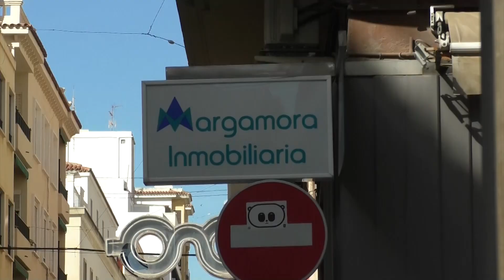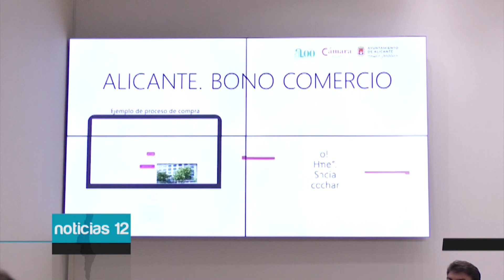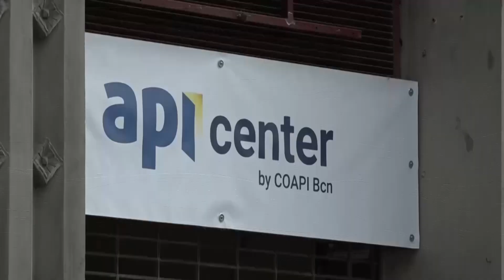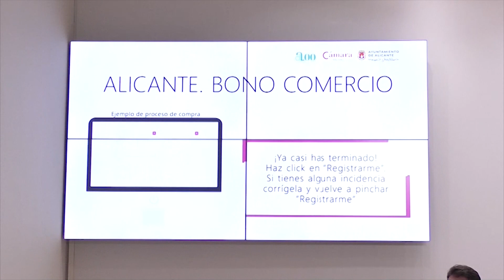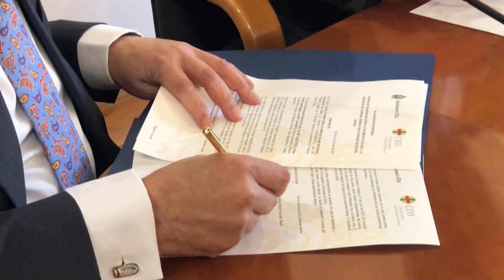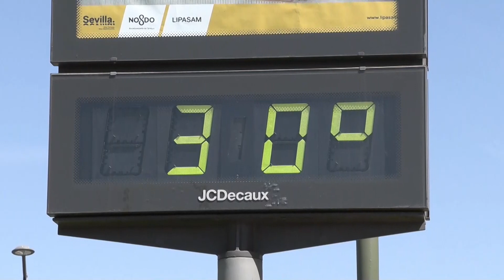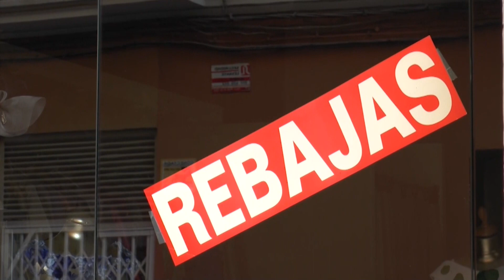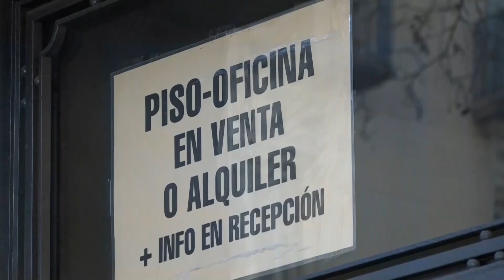Noticias 12 | 24 Abril 2023